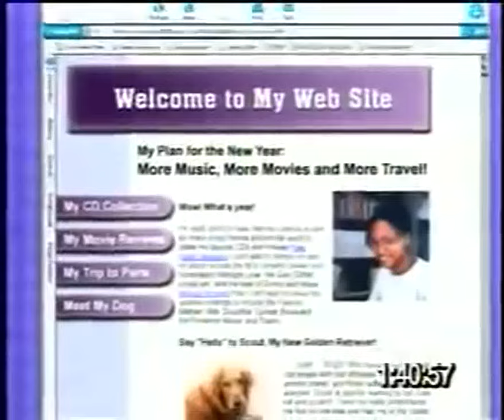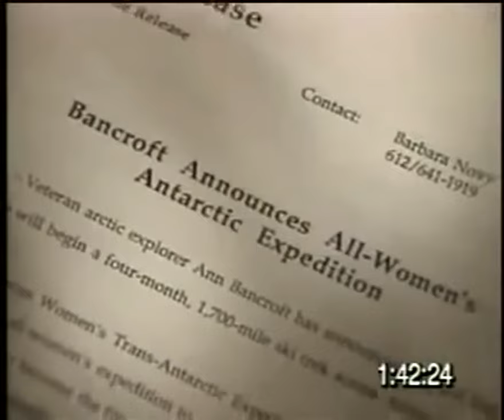The Utimate Challenge - Unit 16 - Interchange 3